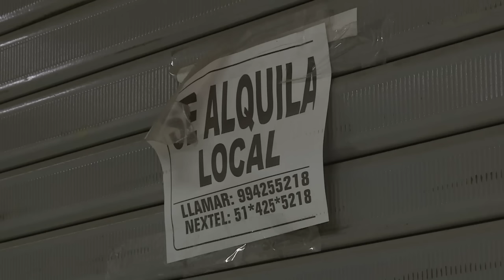Crecimiento y equidad, dos desafíos cruciales de Perú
Perú atraviesa un momento marcado por la necesidad de conseguir un mayor crecimiento económico que le permita hacer frente a la desigualdad social visible en el país, una tarea para el próximo presidente.